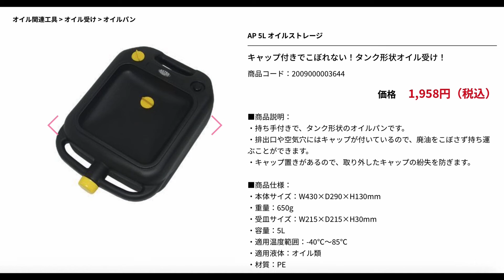サーキットやガレージでのおすすめのアイテムを紹介します！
スーパーモトのメンテや、レース会場で役に立つアイテム紹介シリーズ第一弾。
rstaichi さんのスタンドは